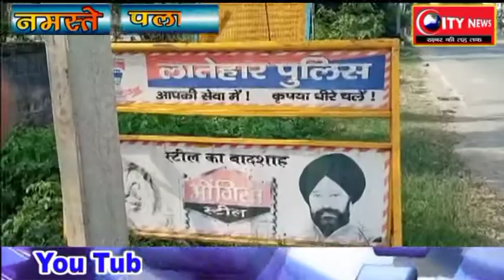लातेहार-- बरवाडीह थाना के सामने चला सघन वाहन चेकिंग अभियान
' केड़ से सुरेंद्र कुमार की रिपोर्ट